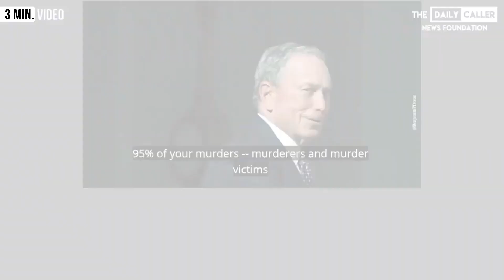Bloomberg Trolled!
Watch what happens when someone asks for a photo!